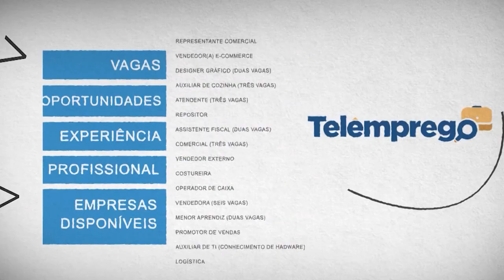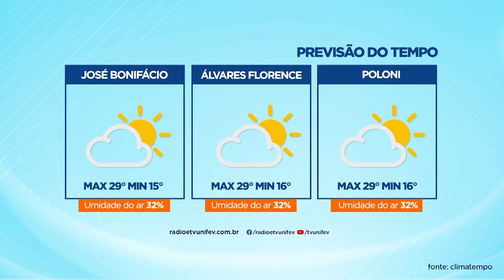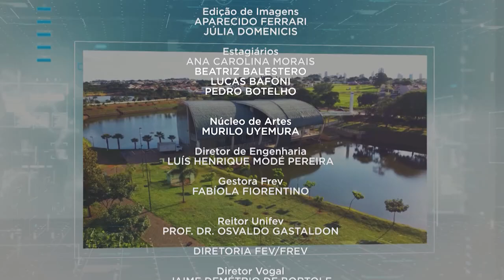TVU Jornal 1ª Edição 23/05/2023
Confira a 1ª edição do TVU Jornal com as principais notícias de Votuporanga e região. Entre os destaques, reviravolta no caso do assassinato de pai e filho em Votuporanga.